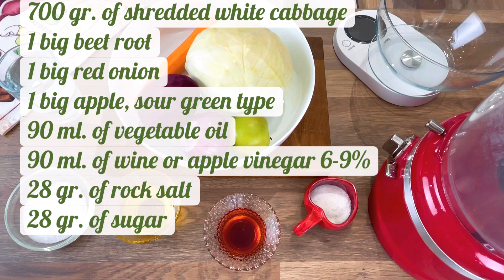Рецепт капусты со свеклой. Маринованная капуста за сутки. Cabbage in beet root pickle.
Маринованная капуста со свеклой. (Please find below list of ingredients in English)

700 гр. нашинкованной белокочанной капусты
1 большая свекла
1 большая красная луковица
1 большое яблоко кислых сортов
1 сочная морковь среднего размера
90 мл. растительного масла (подсолнечное или оливковое)
90 мл. винного или яблочного уксуса 6-9%
28 гр. каменной соли без йода и каких-либо других добавок
28 гр. сахара
420 мл. питьевой воды

РЕКОМЕНДАЦИИ:

1. Капуста должна быть бескомпромиссно хорошего качества. Невозможно спрятать в еду несвежий продукт, только добавить и чувствовать его “всю дорогу”.
2. Мариновать капусту лучше всего в период растущей луны. Актуальные даты растущей луны можно легко узнать при помощи интернета. Ask Google.
3. В день маринования, человек, который будет готовить капусту должен быть физически здоров. Никаких головных болей, болей в животе или тянущей боли в пояснице, короче: никаких критических моментов в день маринования капусты быть не должно. Доброе расположение духа так же пригодится.
Капусту аккуратно нужно нашинковать и взвесить. Если у вас получилось не 700 гр нашинкованной капусты, а больше или меньше, скорректируйте пропорции соли/сахара/уксуса/растительного масла/воды соответственно.
Морковь, яблоко и свеклу нужно натереть на мелкой терке в кухонном комбайне или с помощью терки для корейских салатов.
Лук нужно нарезать мелким кубиком.
Смешиваем в большой глубокой миске капусту, лук, морковь, свеклу и яблоко.
Теперь нужно приготовить маринад. Заливаем в ковш воду, добавляем соль, сахар, уксус и растительное масло и ставим на средний огонь на плиту. Доводим до кипения. Сахар и соль должны полностью раствориться.
Заливаем горячим рассолом капустную заготовку, накрываем тарелкой и ставим сверху увесистый предмет, например банку с крупой.
Отправляем в таком виде в холодильник на 24 часа.
Через 24 часа капуста готова!

Благодарим за просмотр видео!
Читаем все ваши комментарии!

Канал "Дома Вкуснее"

ENGLISH VERSION

Cabbage in beet root pickle.

700 gr. of shredded white cabbage
1 big beet root
1 big red onion
1 big apple, sour green type
1 carrot of medium size
90 ml. vegetable oil (sunflower or olive)
90 ml. wine or apple vinegar 6-9%
28 gr. rock salt without iodine and any other additives
28 gr. sugar
420 ml. of drinking water
In 24 hours, the cabbage in beet root pickle is ready to eat!

RECOMENDATIONS:

1. Cabbage to be top quality.
2. Pickle cabbage during increscent moon period for the best result. Ask Google about actual increscent moon period.
3. At the day of fermentation, the person who will pickle cabbage should feel absolutely fine and healthy. No headaches, abdominal pain or lingering pain, no any critical feelings at the day of fermenting cabbage. A good mood also highly appreciated.

We are grateful for your comments, likes and subscription!